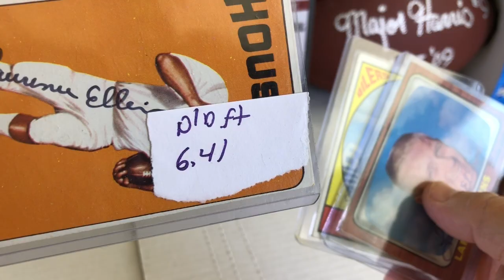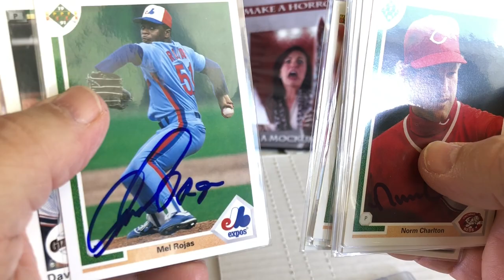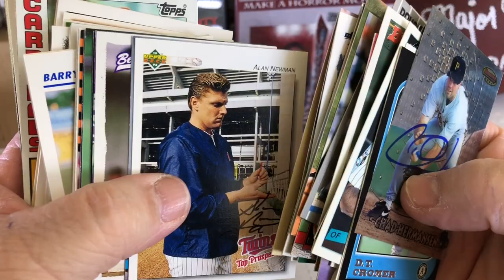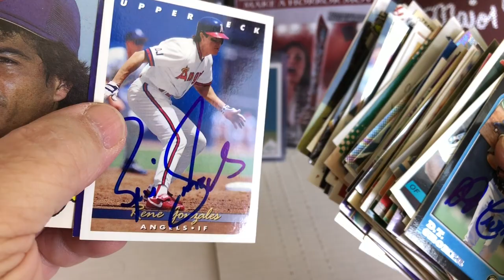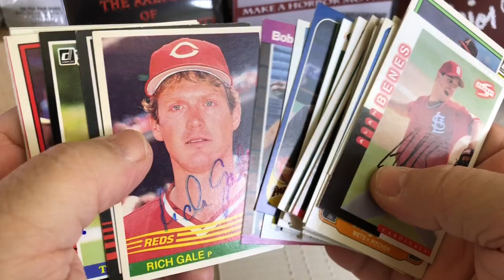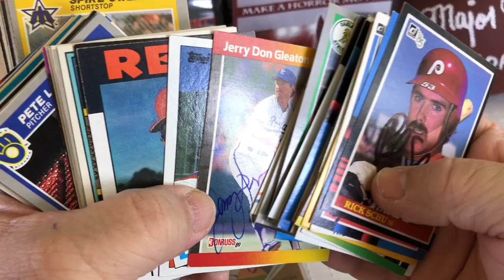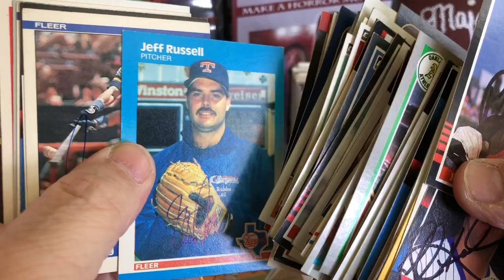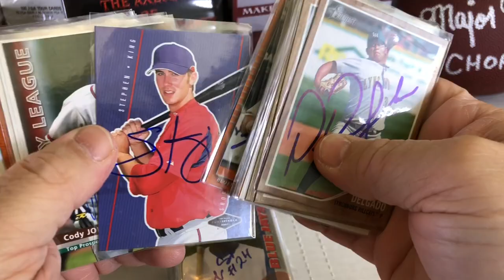Over 450 Signed Cards From eBay Unboxing Mail Day Mail Day Mail Day!! GO ENTER OUT #100 SUB GIVEAWAY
Don't forget to find out Episode #100 of TTM and enter our AWESOME GIVEAWAY!

These are the cards I bought off Ebay today!